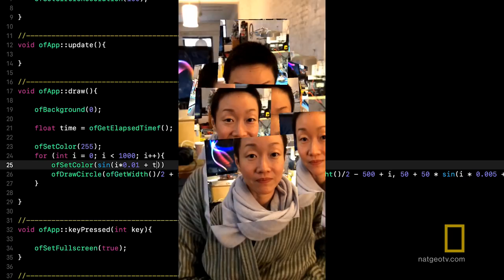Obscuring Reality - Tech+Art | Genius: Picasso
Artists Zach Lieberman and Molmol Kuo are changing the way people see the world. Through face-tracking, coding, and computer vision techniques, the duo creates smartphone AR experiences that add a layer of magic to reality.

About Genius: Picasso:
National Geographic's Emmy-nominated anthology series returns, this time focusing on the story of Pablo Picasso. The all-star cast includes Antonio Banderas, Clémence Poésy, and Alex Rich.